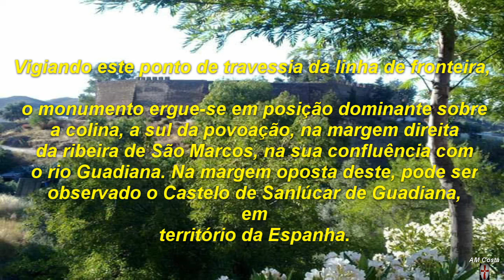🇵🇹 🏞 Laranjeiras e Alcoutim... Algarve ***Portugal***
As you start your discovery of the interior Algarve, you will find landscapes that contrast with the characteristic and characteristic southern Algarve of its beaches.
The village of Alcoutim is one of these unique landscapes. Strolling along curves and against curves, you will find an entire town built with a view of the Guadiana River, with houses with white walls and a deafening peace.
  S. Lucar del Guadiana, (SPAIN) only the Guadiana allows this division between settlements ...

Ao partir à descoberta pelo Algarve interior, encontra paisagens que contrastam com o típico e característico sul algarvio único pelas suas praias.
A vila de Alcoutim é uma dessas paisagens singulares. Fazendo um percurso por entre curvas e contra curvas, encontra toda uma povoação construída com vista para o Rio Guadiana, com casas de paredes brancas e um sossego ensurdecedor.
 S. Lucar del Guadiana, (ESPANHA) só o Guadiana permite esta divisão entre povoações...